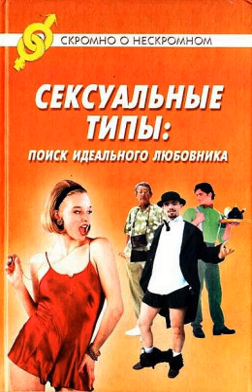1."СексуальныеТипы. Поиск идеального любовника" - Майкл Береж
Отрывок из аудио книги: "Сексуальные типы. Поиск идеального любовника" - Майкл Береж /читает Тимур Иосебадзе/